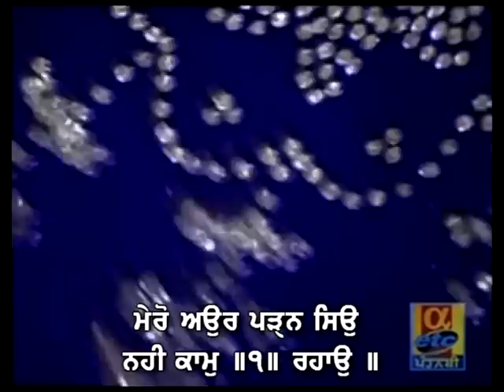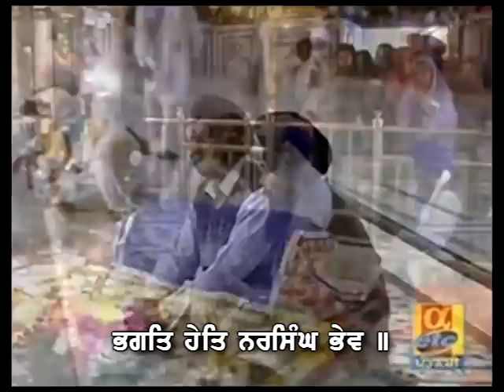Nahi Chodo Re Baba Raam Naam - Professor Kartar Singh - Live Sri Harmandir Sahib